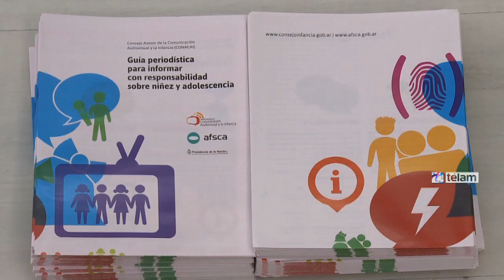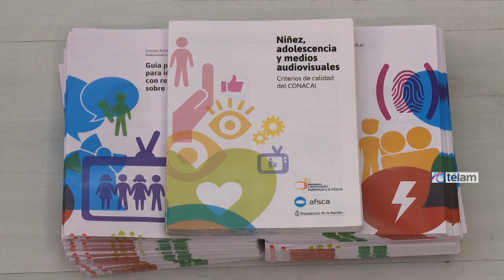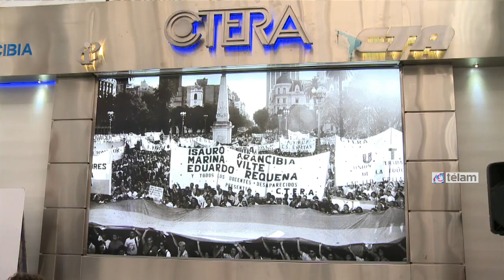Niños, niñas y adolescentes tendrán defensor y aumentan advertencias a medios que vulneran derechos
La creación del Defensor de Niños, Niñas y Adolescentes -figura contemplada en la Ley 26.061 que deberá salir en 90 días en virtud de un amparo que impulsaron organizaciones de la comunidad- y las advertencias por el tratamiento mediático de hechos que tuvieron como protagonista a niños, revelaron que la protección efectiva de la infancia está cada vez más cerca de ser una realidad en Argentina.

En este marco, hoy se realizó, en el edificio de CTERA de la ciudad de Buenos Aires, la primera reunión plenaria anual del Consejo Asesor de la Comunicación Audiovisual y la Infancia (CONACAI), que inauguró el ciclo 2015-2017.